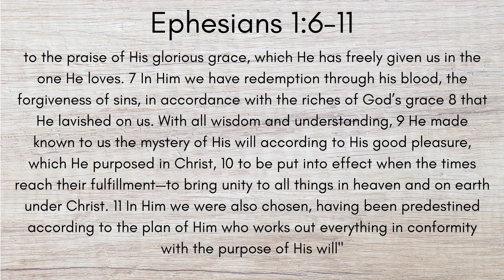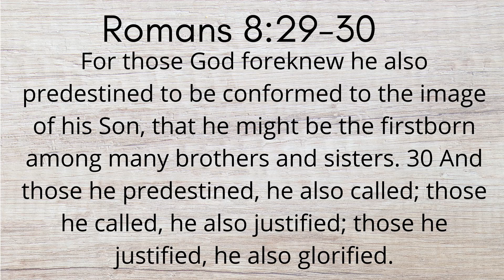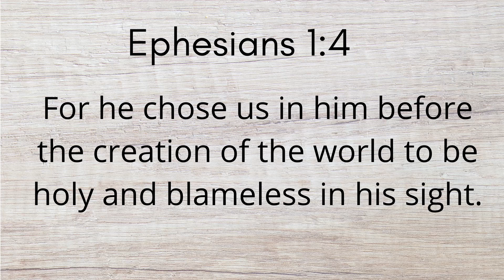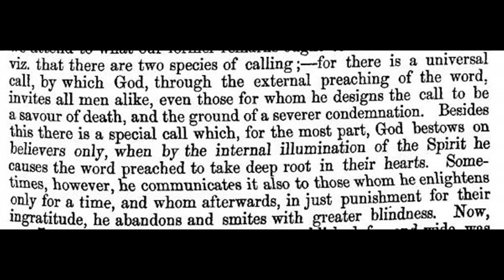EP. 17 : 5 Views of Predestination as related to Divine Foreknowledge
I discuss predestination related to Ephesians 1:1-11 and Romans 8:29-30.

Ephesians 1:1-11 “Paul, an apostle of Christ Jesus by the will of God, To God’s holy people in Ephesus, the faithful in Christ Jesus: 2 Grace and peace to you from God our Father and the Lord Jesus Christ. Praise for Spiritual Blessings in Christ 3 Praise be to the God and Father of our Lord Jesus Christ, who has blessed us in the heavenly realms with every spiritual blessing in Christ. 4 For He chose us in him before the creation of the world to be holy and blameless in His sight. In love 5 He predestined us for adoption to sonship through Jesus Christ, in accordance with His pleasure and will— 6 to the praise of his glorious grace, which He has freely given us in the one he loves. 7 In him we have redemption through his blood, the forgiveness of sins, in accordance with the riches of God’s grace 8 that He lavished on us. With all wisdom and understanding, 9 He made known to us the mystery of His will according to His good pleasure, which He purposed in Christ, 10 to be put into effect when the times reach their fulfillment—to bring unity to all things in heaven and on earth under Christ. 11 In him we were also chosen, having been predestined according to the plan of Him who works out everything in conformity with the purpose of His will”

Romans 8:29-30 “For those God foreknew He also predestined to be conformed to the image of His son, that he might be the firstborn among many brothers and sisters. 30 And those He predestined, He also called; those He called, He also justified; those He justified, He also glorified.”

Download this video, the related audio, and the slides from this and my other videos for free from my website at UnderstandingPerspectives.com